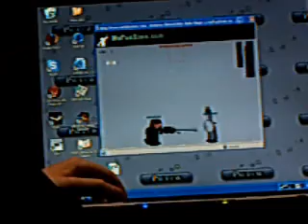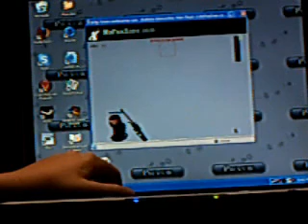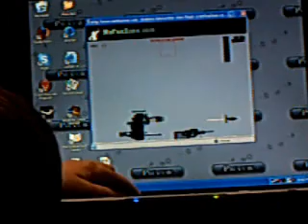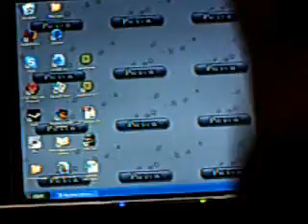halo slayer online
just google "halo slayer interactive"